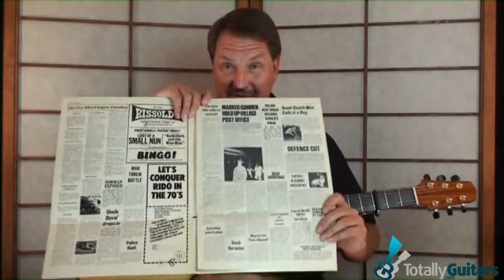Thick As A Brick by Jethro Tull - Acoustic Guitar Lesson Preview from Totally Guitars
*Thick As A Brick* by Ian Anderson and his alter ego, Jethro Tull. It features very intricate and rapid flatpicking with complex syncopation, all of which must continue when the singing enters, and that is all just in the first 30 seconds. The rest of Part 1 of this 45-minute masterpiece is a lot of fun to play and will present quite a challenge for even very accomplished guitar players, although much of the song is simple strumming. Although this will have to be considered an advanced guitar lesson, it can be very accessible to intermediate guitar students if they work on each part very slowly. The lesson includes a complete Play Through and detailed instruction on each of the parts, a 60-minute lesson on a 3-minute song.

★ 2000+ Complete Lessons
          Acoustic, Electric, Keyboard & Vocal Lessons
★ 100+ Complete Free Lessons
★ 200+ Artist Packs
★ Student Reviews